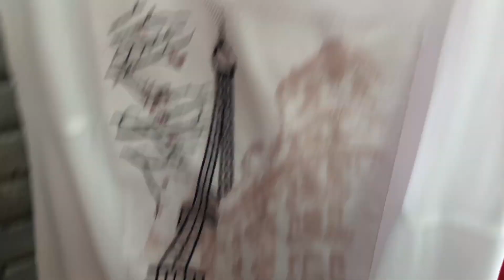Жакет , блуза и брюки : фирмы Мублиз. Номер модели: 379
Страна производства: Беларусь
Размеры: 52, 54, 56
Цвета: Как на фото
Рост: 164 см
Состав ткани: блуза - полиэстер 100,жакет и брюки - вискоза 34%, полиэстер 63%, спандекс 3%
Мублиз
Длина изделия, см: 65
Длина брюк, см: 100
Длина жакета, см: 76
Длина рукава, см: в жакете - 62. Ширина рукава в пройме – 40 см.